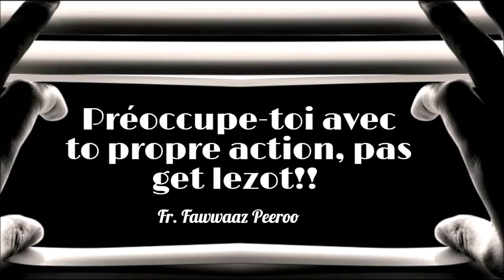𝗣𝗿é𝗼𝗰𝗰𝘂𝗽𝗲 𝘁𝗼𝗶 𝗮𝘃𝗲𝗰 𝘁𝗼 𝗽𝗿𝗼𝗽𝗿𝗲 𝗮𝗰𝘁𝗶𝗼𝗻, 𝗽𝗮𝘀 𝗴𝗲𝘁 𝗹𝗲𝘇𝗼𝘁!! 𝗣𝗮𝗿 𝗙𝗿. 𝗙𝗮𝘄𝘄𝗮𝗮𝘇 𝗣𝗲𝗲𝗿𝗼𝗼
The Minaret Of Good Preaching - 𝗣𝗿é𝗼𝗰𝗰𝘂𝗽𝗲 𝘁𝗼𝗶 𝗮𝘃𝗲𝗰 𝘁𝗼 𝗽𝗿𝗼𝗽𝗿𝗲 𝗮𝗰𝘁𝗶𝗼𝗻, 𝗽𝗮𝘀 𝗴𝗲𝘁 𝗹𝗲𝘇𝗼𝘁!! 𝗣𝗮𝗿 𝗙𝗿. 𝗙𝗮𝘄𝘄𝗮𝗮𝘇 𝗣𝗲𝗲𝗿𝗼𝗼